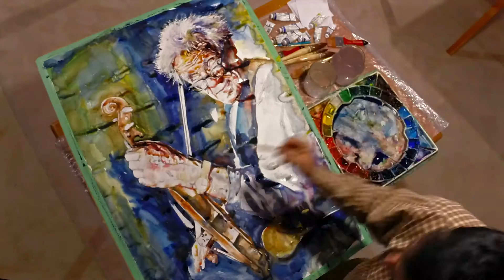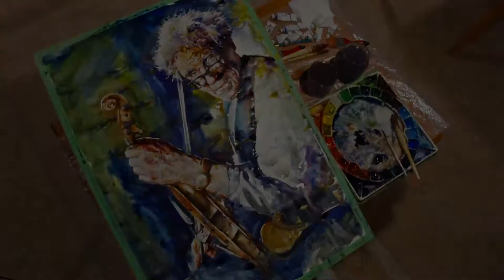Violinist Watercolor Painting by Atanur Dogan | Logic Exclusive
Hey there, thanks for checking out our video, we sincerely hope you have enjoyed it.

If you are interested in joining The Logic Network, please do fill out the application linked on our channel page, or simply click the